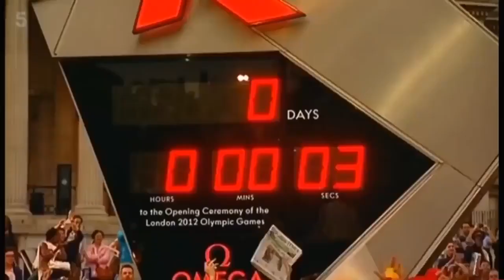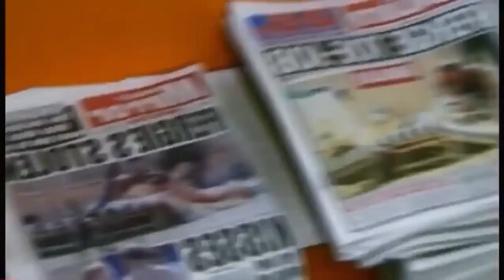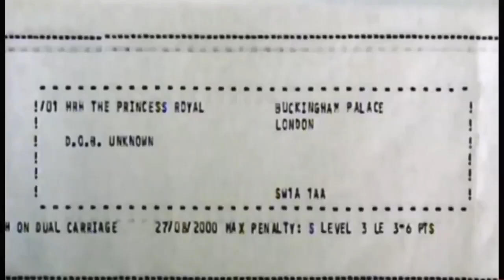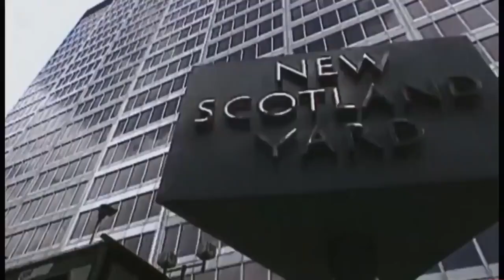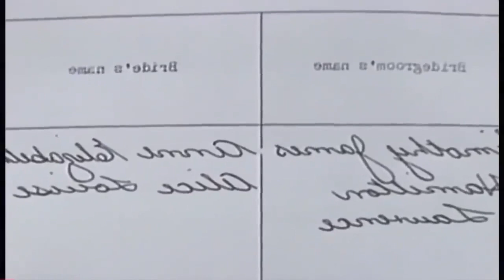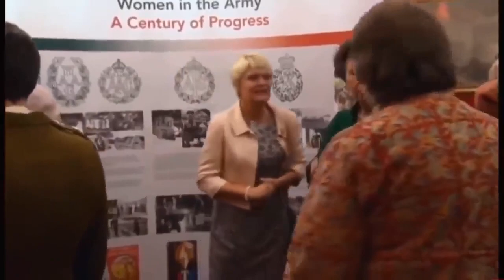Princess Anne: The Daughter Who Should Be Queen | British Royal Documentary